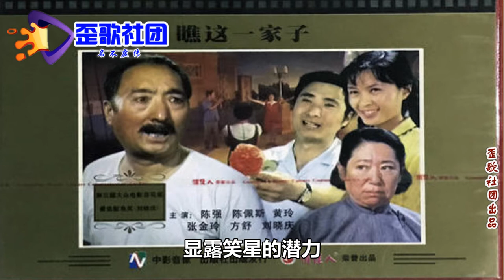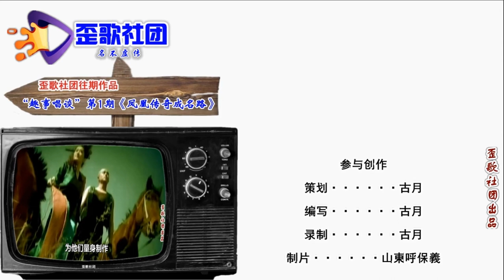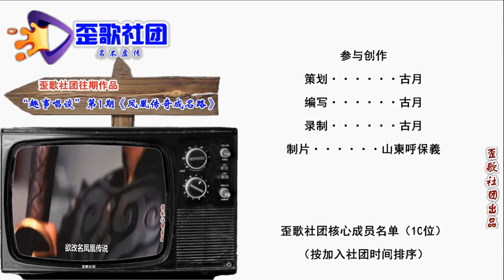歪歌社团 娱事我知道：陈佩斯在消失的22年里都在干什么？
流量时代变化快，快速更新和换代。如果热度已不在，马上就会被覆盖。却有这样一明星，总被观众牵挂中。观众非常的怀念，盼望舞台再出现……